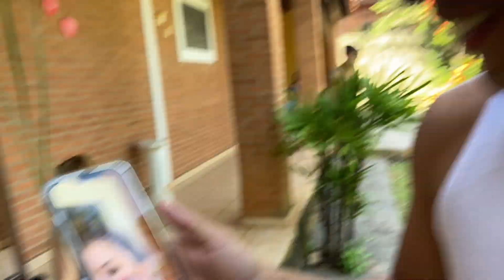A GIOVANNA BATEU MEU CARRO E FICOU MAIS DE 5 MIL PRA ARRUMAR *expliquei tudo*